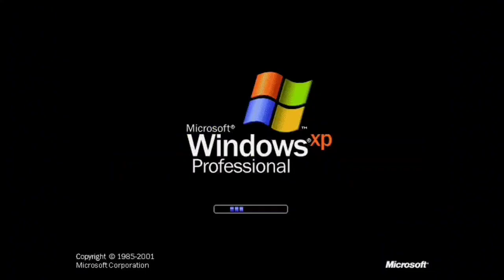G&TN Hidden Windows XP Professional Tomato Garden Startup Sound